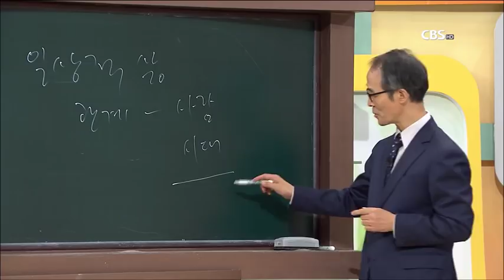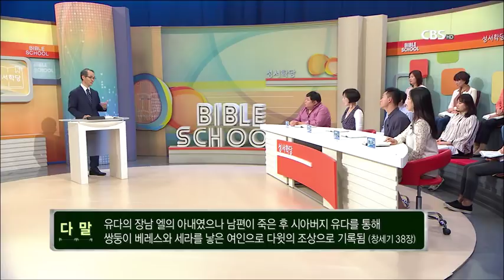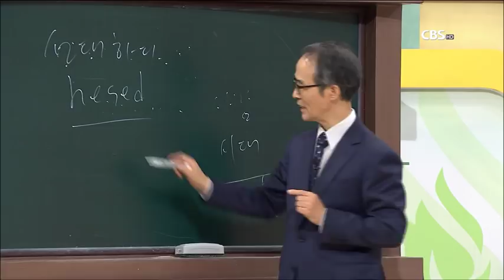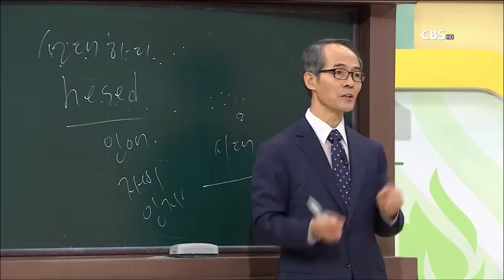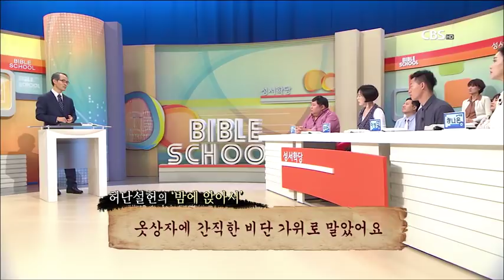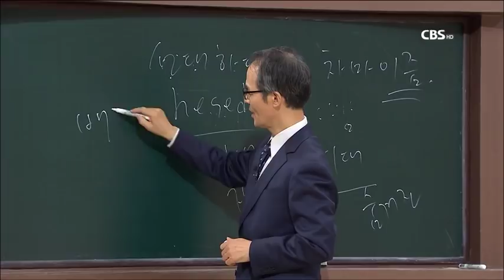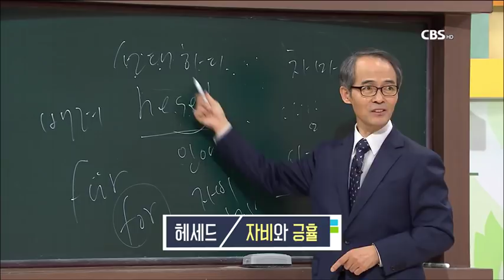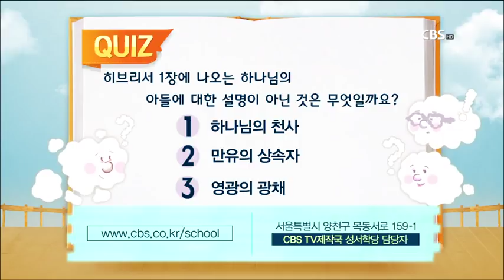룻기 2강 김기석 목사 "눈물의 이별"｜CBS 성서학당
룻기 2강 김기석 목사 "눈물의 이별"
(본문) 룻기 1:6-14

1. 고향 소식과 귀향
2. 나오미의 축원
3. 오르바와 룻